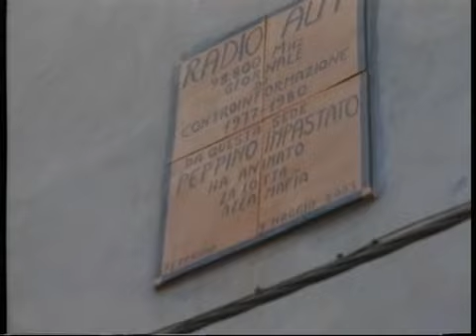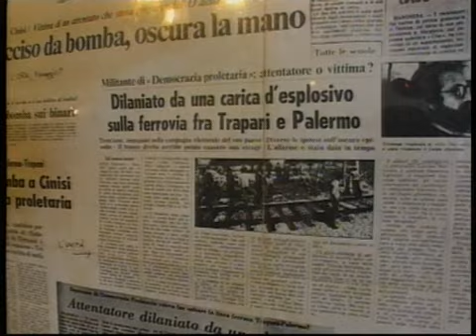Ruoppolo Teleacras - Peppino Impastato 30 anni dopo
Il servizio di Angelo Ruoppolo Teleacras Agrigento del 10 maggio 2008. 6mila persone in marcia da Terrasini a Cinisi, nel ricordo di Peppino Impastato, 30 anni dopo la morte.
Ecco il testo:
'' La mafia uccide, il silenzio pure ''. Cosi' e' stato scritto su di uno striscione,  sventolato lungo il corteo, che ha marciato '' I cento passi ''. Il cammino di Peppino Impastato verso la morte. Quasi come la Passione. Dalla prima sede di Radio Aut, a Terrasini, in Corso  Vittorio Emanuele, fino a Cinisi, alla casa natale di Impastato, che viaggio' a bordo della sua Fiat 850. La storia e l'impegno del militante di Democrazia proletaria come patrimonio per le nuove generazioni. L'esempio di chi ha combattuto ed e' morto per trasformare la societa', utile per ricostruire identita' e capacita' di iniziativa e di riscatto. Tra Terrasini e Cinisi piu' di 6mila persone, quando invece ai funerali di Peppino vi furono non piu' di mille persone. Il fratello di Peppino, Giovanni Impastato, commenta: '' mai una manifestazione antimafia e' stata cosi' partecipata ''.  30 anni dopo la notte tra l' 8 ed il 9 maggio, quando Impastato, ''terrorista, mori' durante il tentativo di piazzare una bomba sul binario della ferrovia' ''. Si', davvero, cosi' si racconto'. Perche' i killer di Tano Badalamenti lo uccisero e poi, per simulare l'attentato, esplosero il cadavere sul binario. Lo stesso giorno della scoperta di Aldo Moro morto. L'epoca del terrore. Oggi il sindaco di Cinisi, Salvatore Palazzolo, annuncia: '' a fine giugno l'aula consiliare del Comune sara' intitolata a Peppino ed il paese sara' riconosciuto come suo e non di Tano Badalamenti ''. Quando il serpentone umano, dopo due ore di marcia, e' arrivato a Cinisi tanti hanno intonato e cantato '' Bella ciao''...